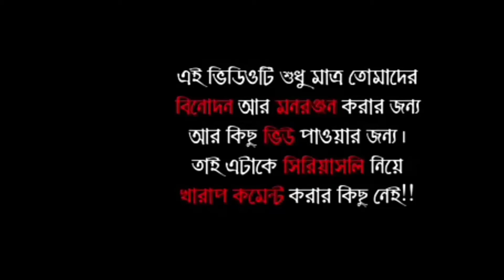Worst tv ads |E Kemon Add | part-2 |gutka add roast 🤣|Bangla funfact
Worst tv ads |E Kemon Add | part-2 |gutka add roast 🤣|

support..if you like this video please

Hii frnds help me to grow My chanel and give a chance to entertaining you..